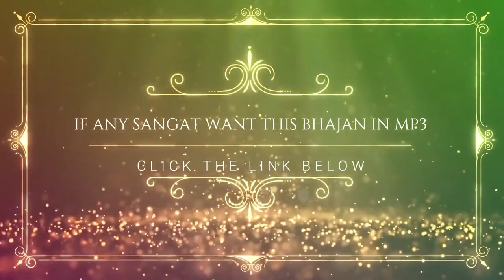GURUJI MERE BETI KO RAKHNA | BADE MANDIR | ॐ GURUJI ੴ | BHAJAN 🙏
Song - Guruji De Darbaar
 Album - Guruji Tera Aasra
Singer - Masoom Thakur

8.00 A.M. TO 7.30 P.M.

8 A.M. to 7.30 P.M. No Langar Prasad is served on this day.

 ❤LATEST UPDATES